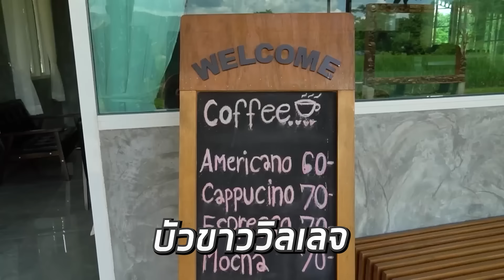ดวลเดือดแชมป์โลก K1 “ซุปเปอร์เล็ก VS ทาเครุ” นักชกขวัญใจชาวไทย !!!! (Eng Sub) EP.141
หลังจากมีหลายคนถามกันเข้ามาเยอะ ว่าช่วงนี้พี่บัวห่างหายจากการ Recap ไปนาน อยากให้พี่บัว Recap หลายๆคู่ให้ได้ดูอีก คลิปนี้จัดให้! กับคู่ชกดวลเดือด ดีกรีแชมป์โลก K1 “ซุปเปอร์เล็ก VS ทาเครุ” จะมันส์สุดเดือดขนาดไหน? ไปดูคลิปนี้พร้อมกันเลย

**Click Eng sub in menu CC

New​ clip​ every​ Saturday on​ 5​ PM.

ติดตามบัวขาว ช่องทางอื่นได้ที่นี่